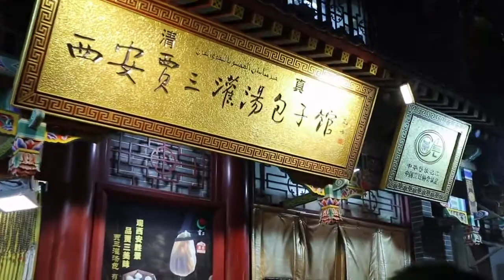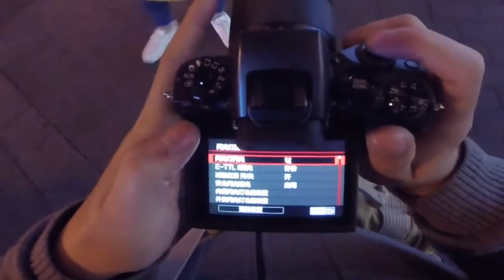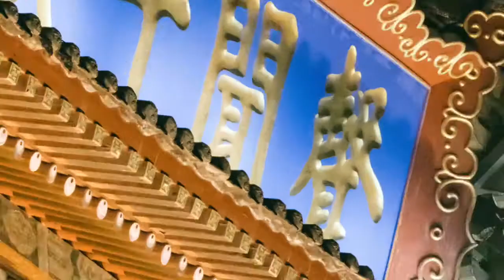【阿布垃机手册】佳能EOS M5旅游实拍 Part.2（ft.22mm F2、18-150mm、11-22mm、适马18-35mm Art）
我知道你们一定好奇那俩人儿是干吗的